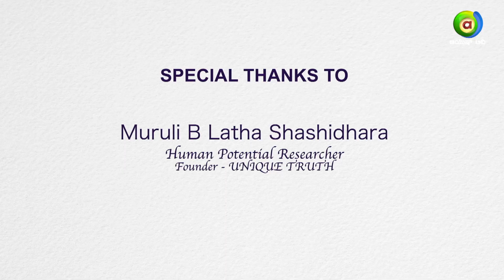ಕೃತಜ್ಞಾ ಭಾವ ಇಟ್ಟುಕೊಳ್ಳುವುದು ಏಕೆ ಮುಖ್ಯ..? | Ayush TV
In this episode of Arogyave Bhagya we speak mistakes and why we do what we do.
Mr.Murali B from Unique Truth speaks to us about why our brain chooses to understand specific things and why it chooses to ignore the other things.